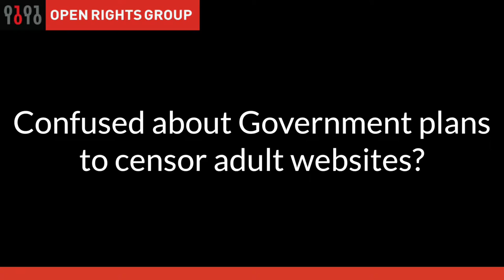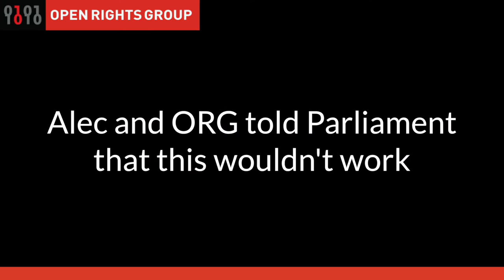A security expert explains the problem with Age Verification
The Government wants to solve the problem of children accessing adult content by forcing adult websites to verify how old their users are. We asked security expert Alec Muffett to help explain why that won't work.